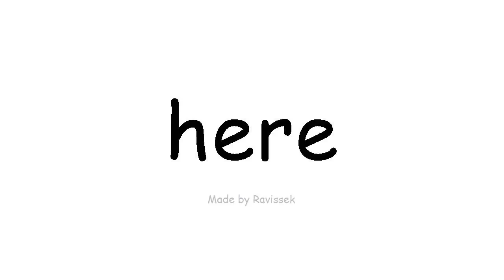अंग्रेजी जानें यहाँ